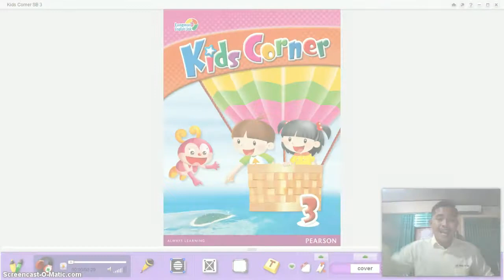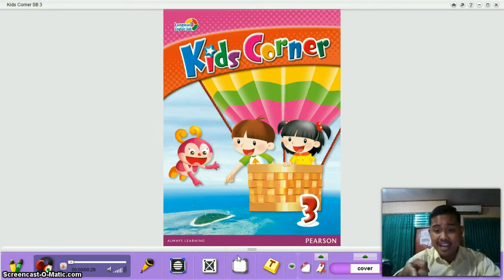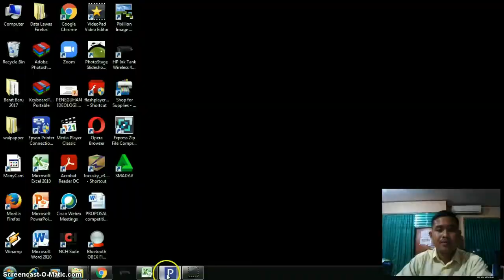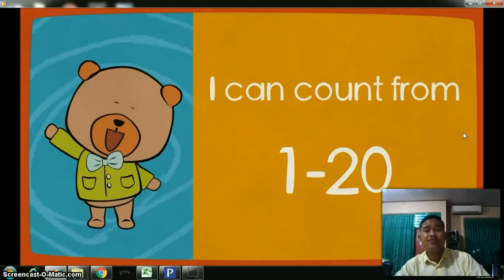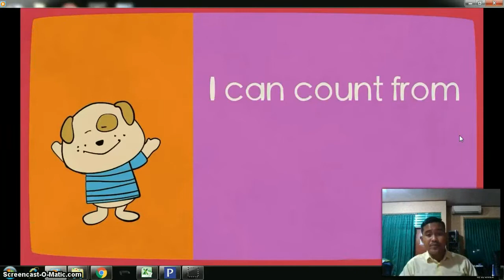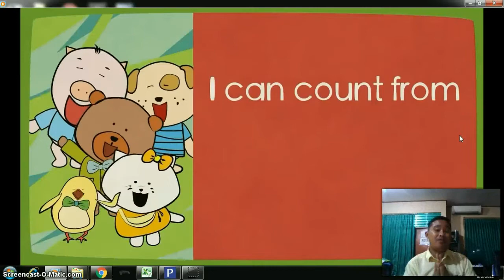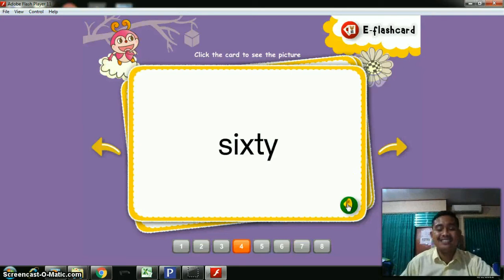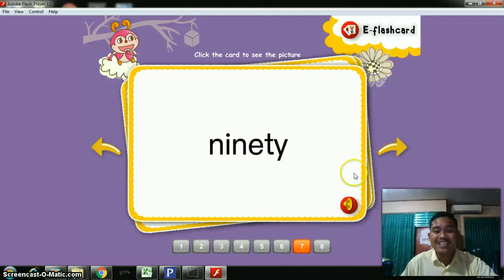ENGLISH Ball Games Grade 3